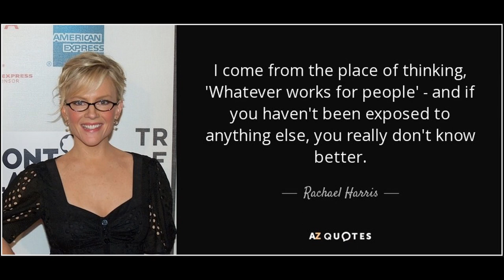4 Facts About Rachael Harris